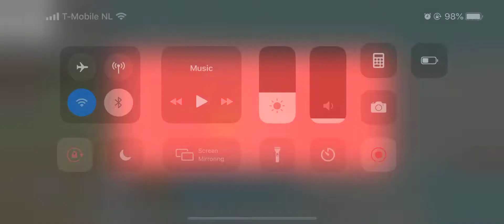Full of Sparks The Suburbs 1-7